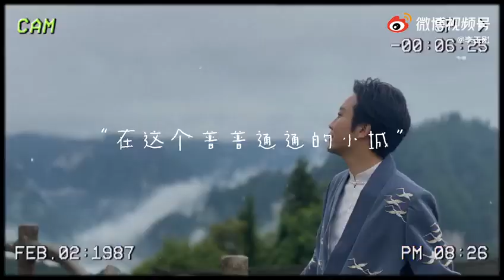希望你開心，七夕，愛有所屬，心有所歸。今天，你一定要快樂。李玉剛微博2021.08.14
希望你開心，七夕，愛有所屬，心有所歸。今天，你一定要快樂。